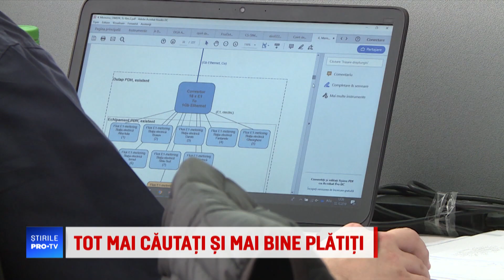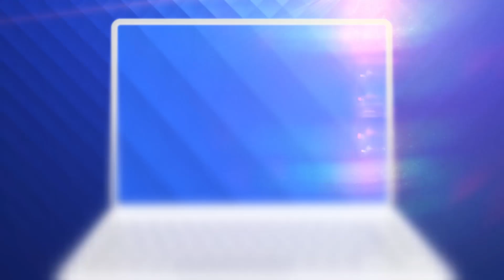Salariile în IT au explodat din cauza migraţiei programatorilor. Cât de mult ia un debutant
Industria IT din România are mare nevoie de specialişti, aşa că multe companii nici nu se mai uita la studii, atunci când angajează oameni. Dacă sunt pricepuţi, le oferă cursuri de pregătire, şi îi plătesc pe măsură.